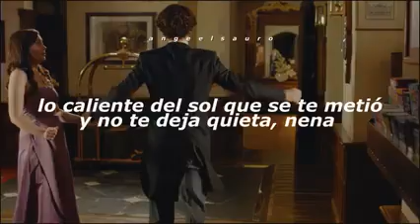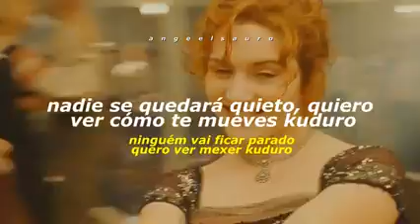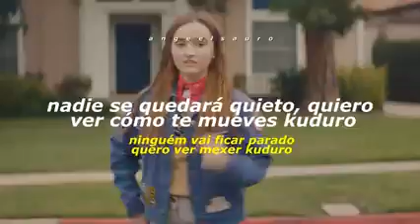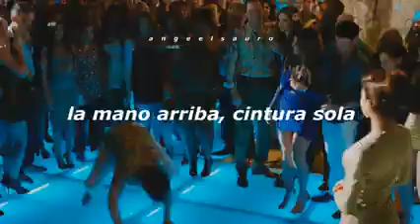Danza Kuduro - Don Omar Ft. Lucenzo (Letra)